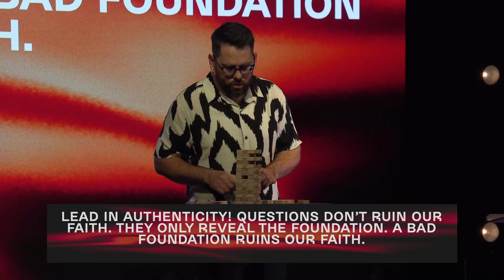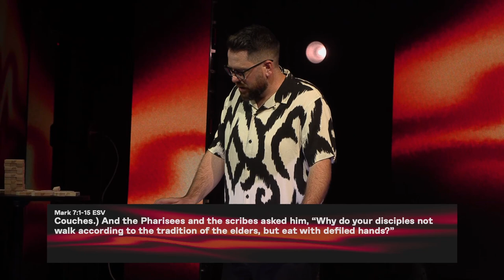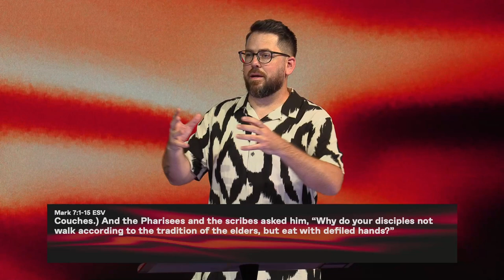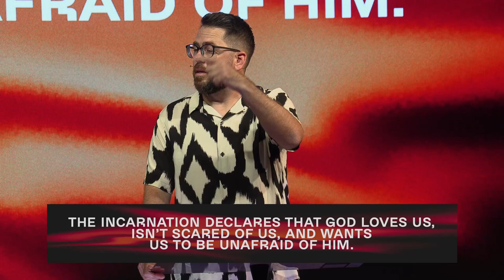Deconstruct Faith, Find Jesus | Movement Sunday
Join us this Movement Sunday with guest speaker Pastor Preston Ulmer. Discover how questioning your religion can lead you to a healthy and Holy God.